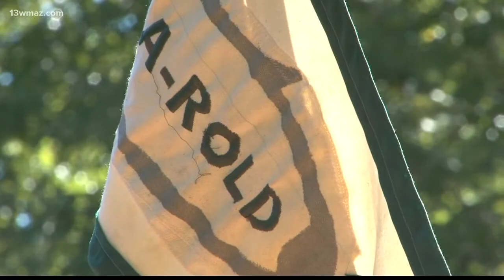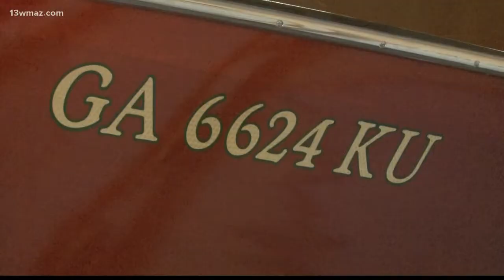Wooden boat show next Saturday in Milledgeville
13WMAZ News is the #1 station for news and weather in the Central Georgia area, serving people in Dublin, Macon, Milledgeville and Warner Robins.